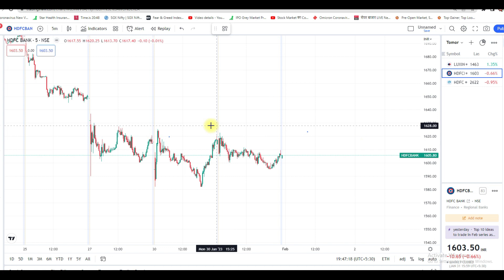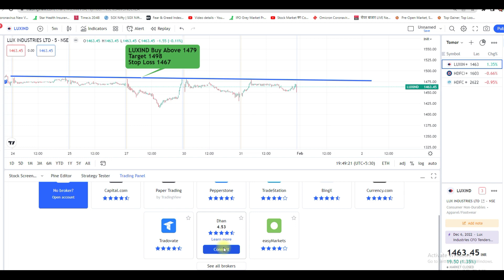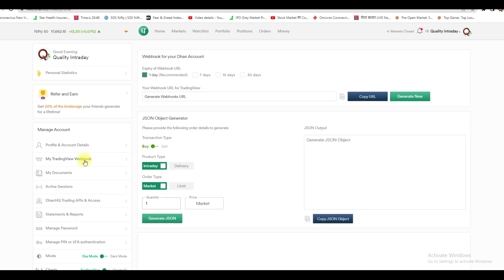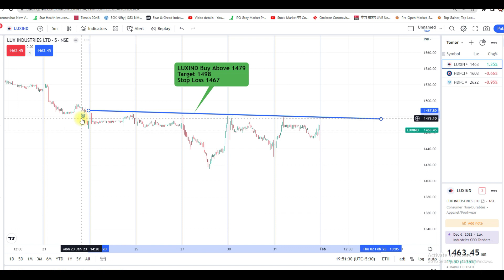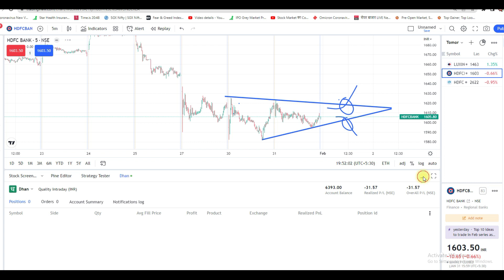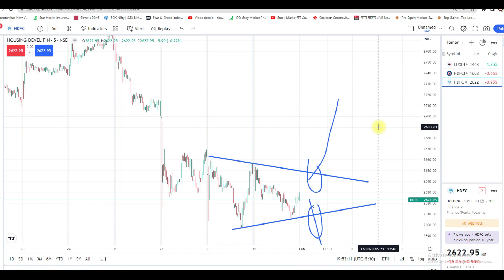1st Feb Intraday tip to trade tomorrow Best stocks Stop Loss Intraday stocks for tomorrow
Opne Dmat account on DHAN

Best Intraday stocks for 30th Jan  2023

❤THANKYOU FOR WATCHING.

e future stocks in nse
how t find volks nse
successfks list
intraday stocks today

intrad

100 accurate intraday tips
best stocks for
intraday tips fo
best intraday tips site
100 accurate intraday tips